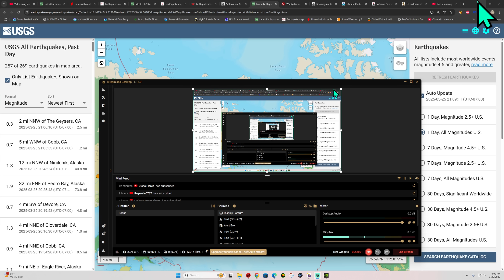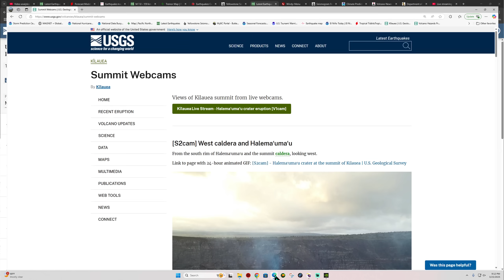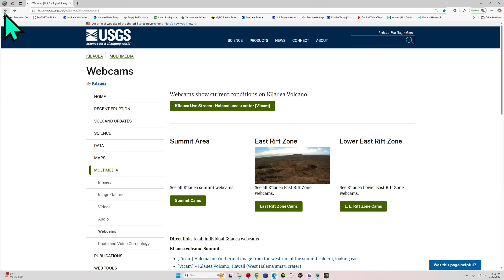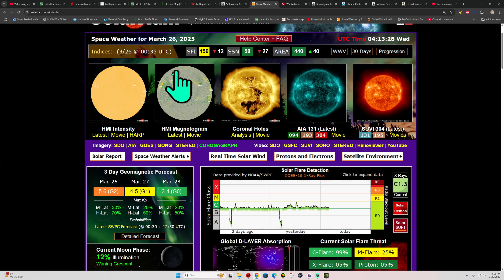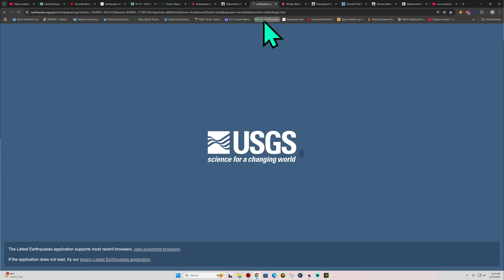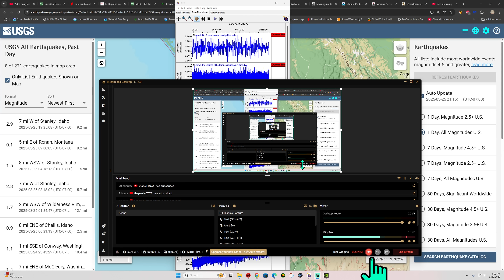EQ activity Arizona. Southern California uptick. Tuesday Night Earthquake update. 3/25/2025